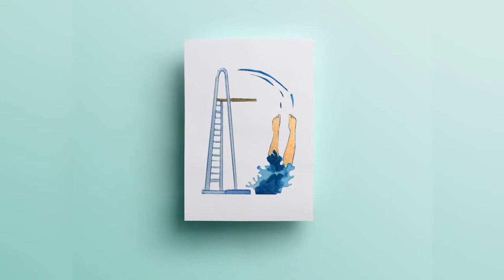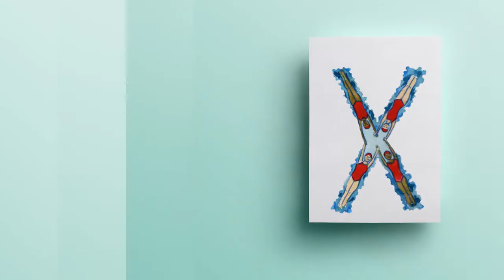Alphabet Pool ☺️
0:00 - Intro
0:00:12 -
0:00:21 -
0:00:30 -
0:00:39 -
0:00:48 -
0:00:57 -
0:01:06 -
0:01:15 -
0:01:24 -
0:01:33 -
0:01:42 -
0:01:51 -
0:02:00 -
0:02:09 -
0:02:18 -
0:02:27 -
0:02:36 -
0:02:45 -